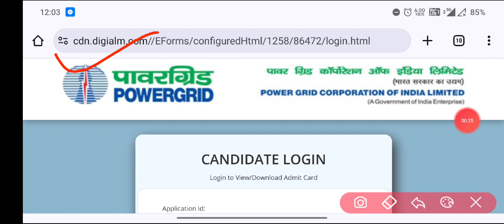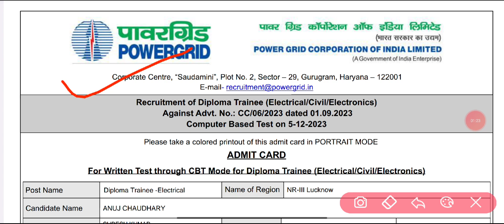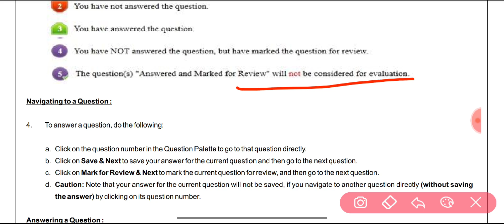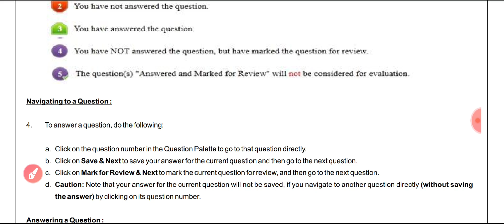PGCIL Diploma Trainee Admit Card Out||Pgcil Admit Card कैसे Download करे?|| PGCIL DT Admit Card 2023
PGCIL Admit Card 2023||Pgcil Diploma Trainee Admit Card कैसे Download करे?||PGCIL DT Admit Card 2023

 ,pgcil recruitment 2023, pgcil je total received application,pgcil new vacancy 2023,pgcil apprentice online form 2023,power grid recruitment 2023,pgcil diploma trainee recruitment 2023,pgcil syllabus 2023,railway apprentice 2023,powergrid recruitment 2023,coal india limited apprentice 2023 salary
pgcil dt exam admit card 2023,how to crack Pgcil exams,pgcil exam date update 2023,pgcil exam date 2023,pgcil exam date 2023

pgcil dt exam date 2023
pgcil exam date expected
pgcil ka exam date
pgcil dt ka exam date 2023
pgcil ka exam date 2023
pgcil admit card kaise download kare
barc admit card download,
pgcil dt admit card kaise download kare 2023,
pgcil admit card 2023 kaise download kare,
pgcil dt admit card 2023 kab aayega,
pgcil admit card 2023 kab aayega,
pgcil dt admit card,
pgcil dt admit card 2023

pgcil exam date
pgcil exam date out
pgcil exam date out 2023
pgcil exam date 2023
pgcil Recruitment 2023 Overview
pgcil Recruitment 2023- Exam Date
pgcil Hall Ticket 2023
Pgcil Recruitment 2023 Notification
pgcil Vacancy 2023
pgcil Recruitment 2023 SelectionProcess